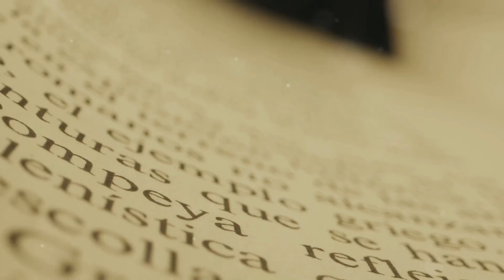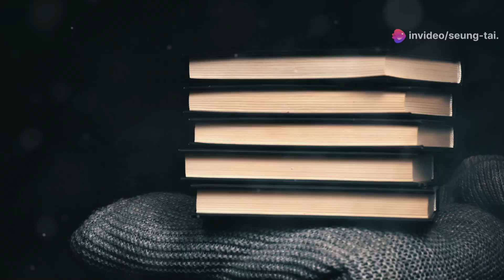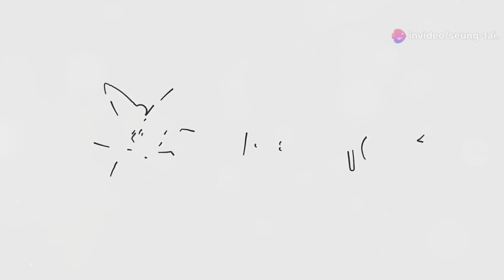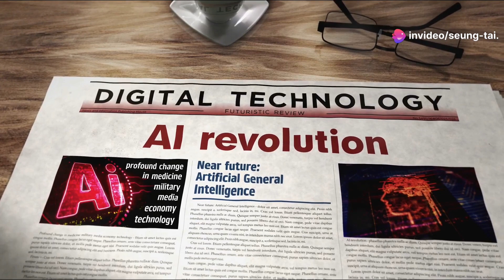Will AI Spark the Next Scientific Revolution 2024 09 09